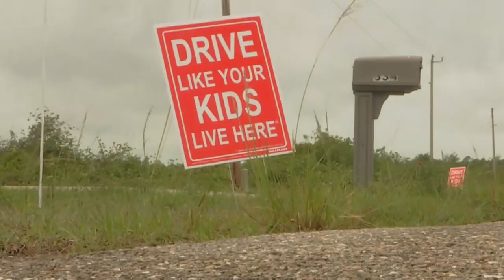Lehigh burrowing owl concerns 2018